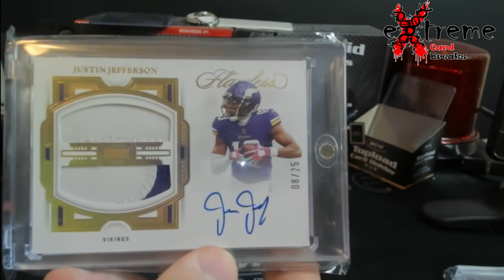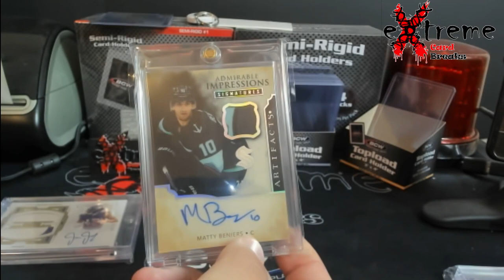JJ All Star Sports Card Show - Louisville KY - Bought Some Football Bangers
1811 N Dixie Ave #104

Who do I collect:
Roberto Clemente
Michael Jordan
Nolan Ryan
Sidney Crosby
Vintage Cards